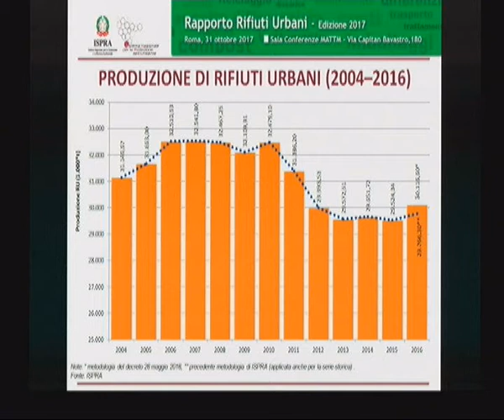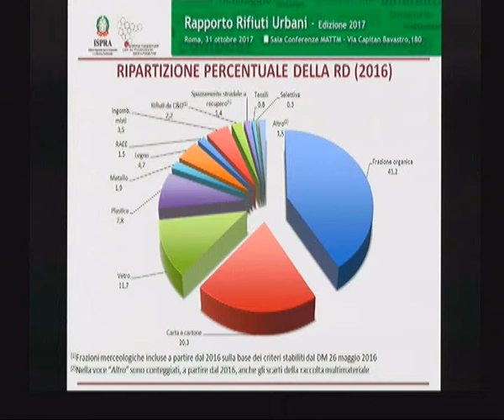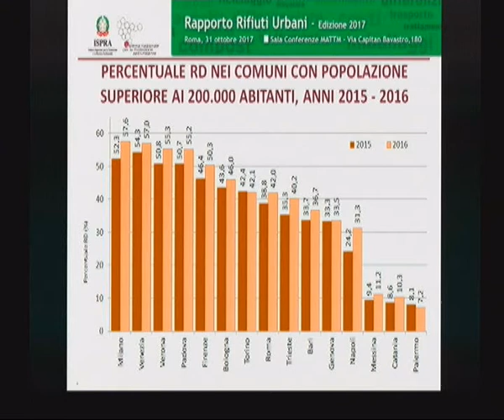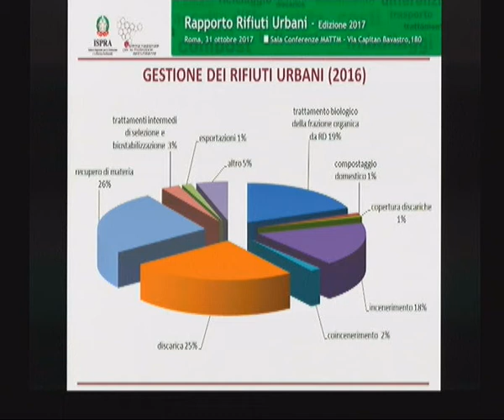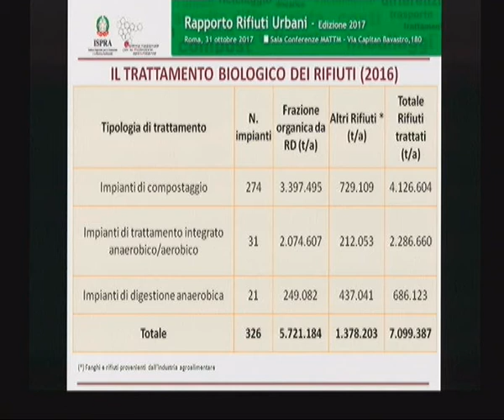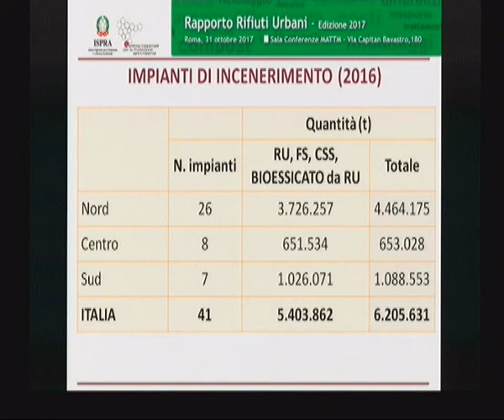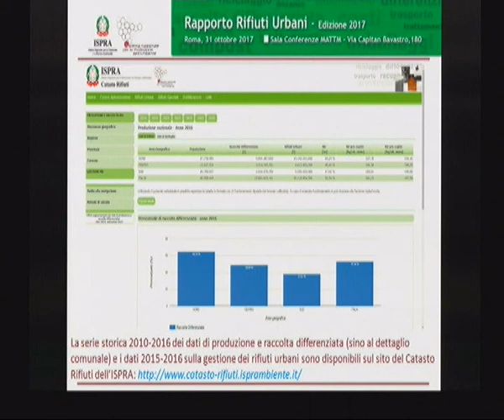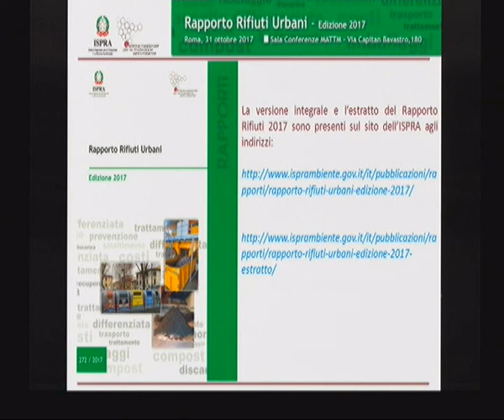Stefano Laporta (Presidente ISPRA) presentazione Rapporto Rifiuti 2017